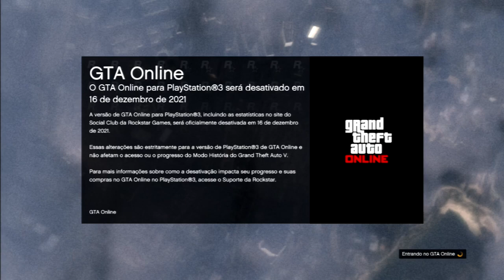JOGANDO GTA 5 ONLINE NO PS3 PELA ULTIMA VEZ EM 2021!!